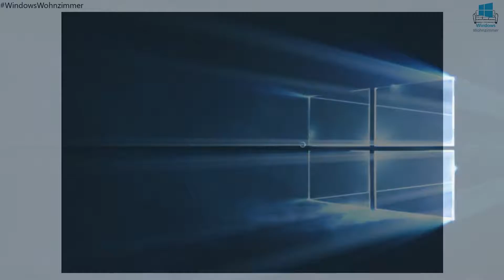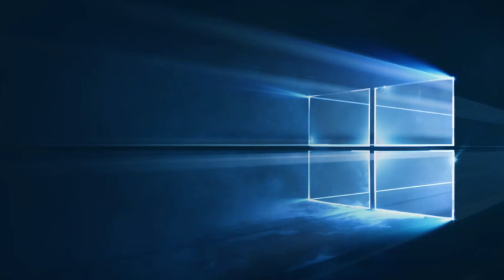Windows Wohnzimmer Webcast Ep. 30: "Haare wie ein Yeti im Schritt"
Ganz locker ließen wir es zum genau zum 30. Mal wieder stattfindenden Windows Wohnzimmer "Stammtisch" angehen. Da Sascha verhindert war, quatschte Nils und Toms wie früher zu zweit - meist ohne Bild: Den reinen Audiopodcast findet ihr bei iTunes und in eurer Podcast-App nach der Eingabe von "Windows Wohnzimmer" oder dem direkten Feedlink
Es gab schließlich außer einem neuen MiBook Pro (klingt verdächtig), ein paar "Nicht-nur-Pokemon"-Kniffen für OneDrive, dem "Upgrade" von Here auf "Here we go" für Android und iOS und Nils neuen Anschaffungen auch nicht viel Neues zu berichten.
Die nächste Sendung wird am 9.8. live über stattfinden - bis dahin hoffentlich mit mehr Gesprächsstoff! Gesellt euch doch dann mit zu uns und schaltet abends um 20 Uhr live auf Twitch dazu!
Bleibt mit uns in Kontakt über den Twitter-Hashtag WindowsWohnzimmer! Folgt @Tomas_Freres, @TechNils und @NoMercyWWE auf Twitter!
Habt ihr Interesse einmal live per Skype mit uns zu quatschen? Dann schreibt uns auf Twitter eine PN.
Empfehlt uns weiter und teilt unsere Aufzeichnungen!